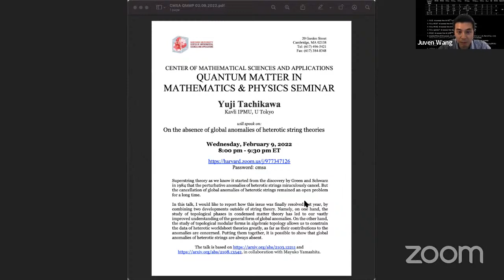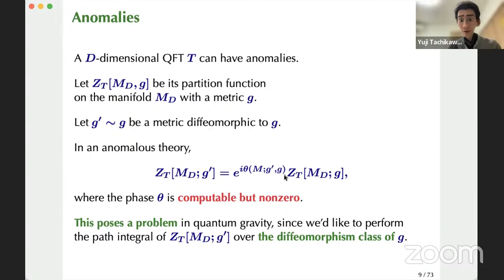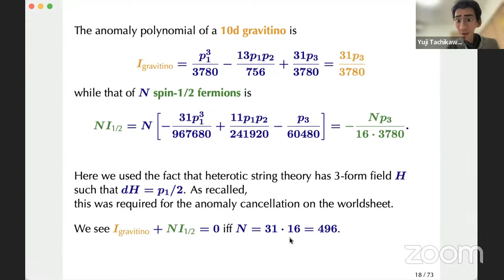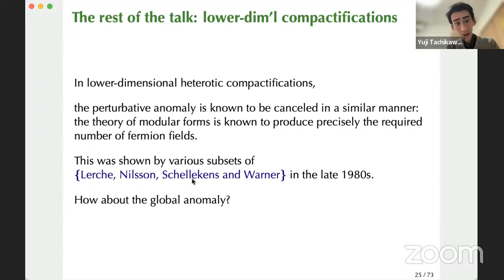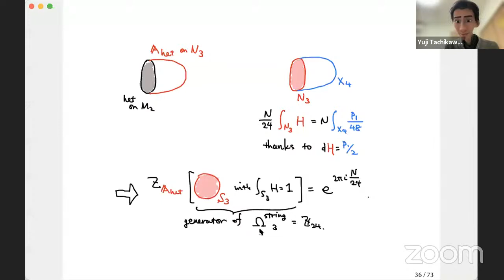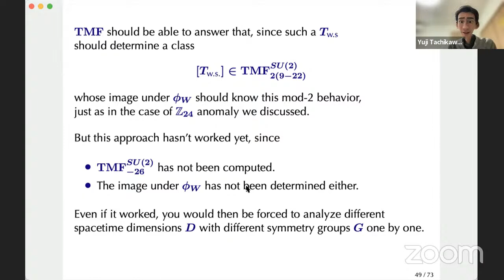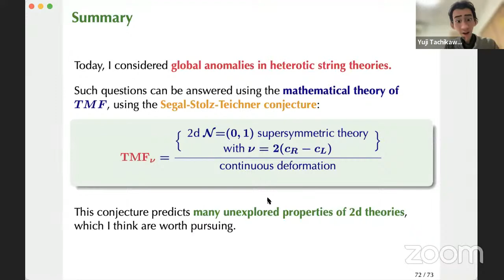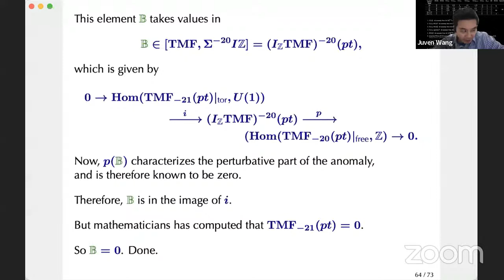Yuji Tachikawa (IPMU) Absence of global anomalies of heterotic string theories@Harvard CMSA 2/9/2022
Yuji Tachikawa (Kavli IPMU, U Tokyo)

Title: On the absence of global anomalies of heterotic string theories

Abstract: Superstring theory as we know it started from the discovery by Green and Schwarz in 1984 that the perturbative anomalies of heterotic strings miraculously cancel. But the cancellation of global anomalies of heterotic strings remained an open problem for a long time.

In this talk, I would like to report how this issue was finally resolved last year, by combining two developments outside of string theory. Namely, on one hand, the study of topological phases in condensed matter theory has led to our vastly improved understanding of the general form of global anomalies. On the other hand, the study of topological modular forms in algebraic topology allows us to constrain the data of heterotic worldsheet theories greatly, as far as their contributions to the anomalies are concerned. Putting them together, it is possible to show that global anomalies of heterotic strings are always absent.

, in collaboration with Mayuko Yamashita.